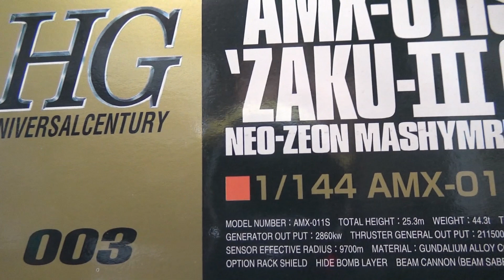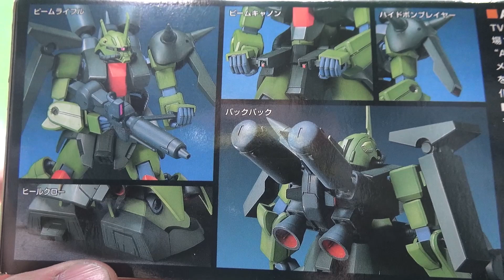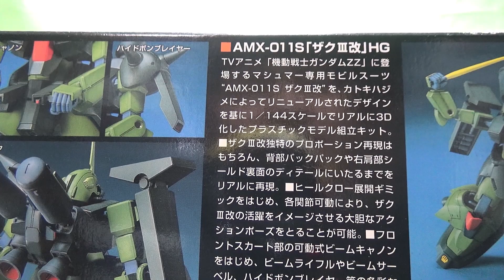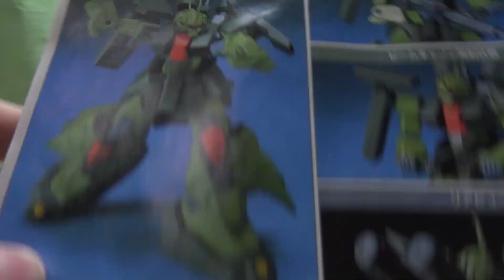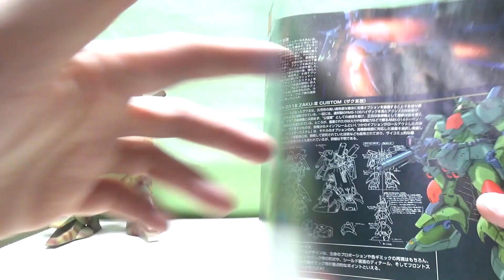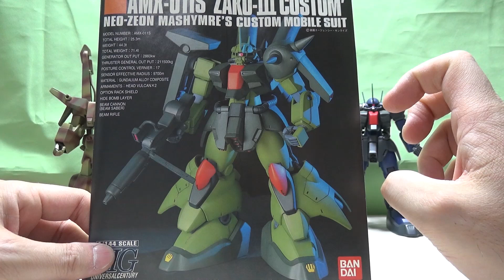ガンプラ雑談 ドーベンウルフに完敗！ザクⅢ改！ 新作ガンプラ 水星の魔女 再販ガンプラ HGガンプラ 機動戦士ガンダム